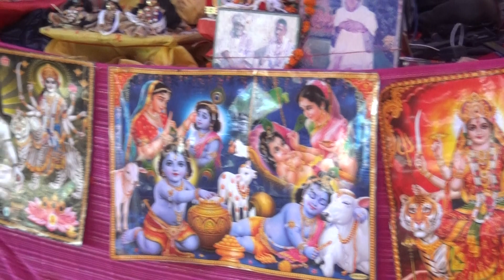जनता की विशेष मांग पर सुनाया है दारू की भरमार बिगड़ गयो हिंदुस्तान हमारा दारू ने डेरा डालो है